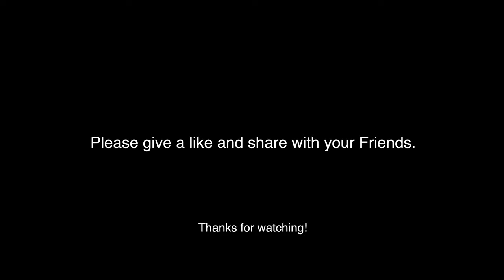Life in Amdo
Amdo Ngawa is in the Sichuan Province of China. They are mostly farmers and nomads. Every county has its own unique features of architectural design.  This is one of its kind.